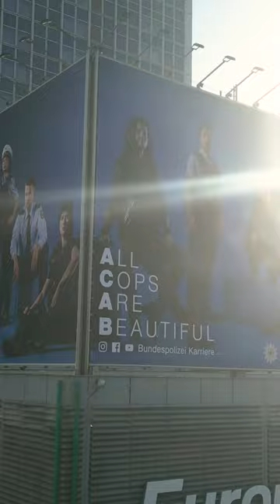BPOL - All Cops are? Beautiful! - Plakataktion am Alexanderplatz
All Cops Are…? Beautiful! Dieses Plakat hängt vom 16. Januar mitten in Berlin am Alexanderplatz. Schönheit liegt ja bekanntlich im Auge des Betrachters – wir sind „beautiful“, weil wir ein moderner Arbeitgeber mit vielfältigen Aufgaben im In- und Ausland sind. Die Bundespolizei lebt von menschlicher und beruflicher Vielfalt, von Zusammenhalt und Teamfähigkeit.

Du hast genau das, was wir suchen? Ddann geh auf komm-zur-bundespolizei.de und werde Teil unseres Teams.

ÜBER DIE BUNDESPOLIZEI:
Die Bundespolizei beschäftigt rund 54.198 Mitarbeiterinnen und Mitarbeiter – von denen jeder Einzelne seinen Beitrag leistet, um Deutschland und Europa sicherer zu machen. Als dem Bundesministerium des Innern, für Bau und Heimat unterstellte Behörde ist die Bundespolizei für viele anspruchsvolle und abwechslungsreiche Aufgaben zuständig. Wenn du dich für uns entscheidest, könnten dich zum Beispiel die grenzpolizeilichen Aufgaben erwarten. Du könntest an Bahnhöfen und Flughäfen für Sicherheit sorgen, die Kriminalität auf See bekämpfen oder als Bereitschaftspolizist auf Großveranstaltungen zur Stelle sein. Aber auch spannende Aufträge im Ausland sind möglich. Denn die grenzüberschreitende Zusammenarbeit gewinnt für die Bundespolizei immer mehr an Bedeutung.